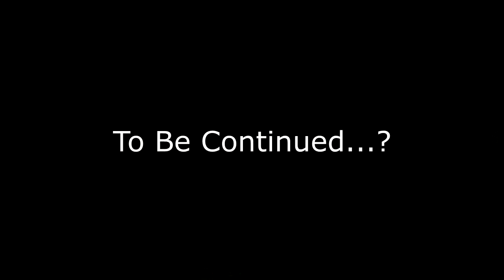maps Sony AVC MVC Internet 1280x720 30p3]